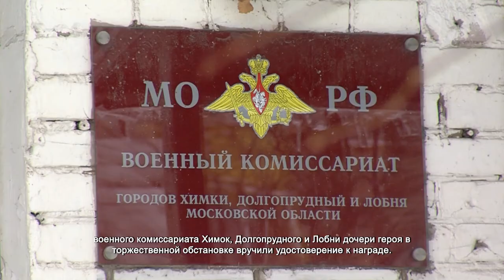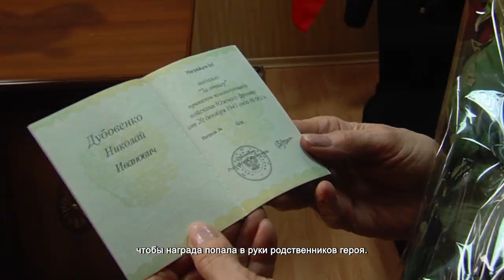Дочери героя Великой Отечественной войны вручили удостоверение к награде отца. 20.01.2022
Своего отца Лариса Дубовенко знает только по рассказам родственников и друзей. Когда он в сорок первом ушёл добровольцем на фронт, ей было всего 3 года. В декабре приказом командующего войсками Южного фронта Николай Дубовенко был награждён медалью «За отвагу».